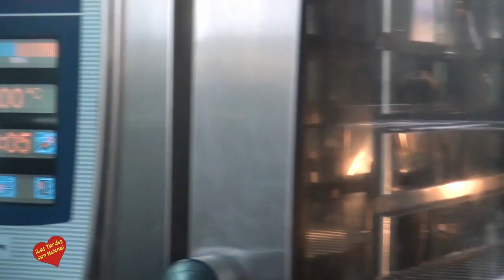Recetas de Cocina del Restaurante Albet y SimonSan Pedro Alcántara